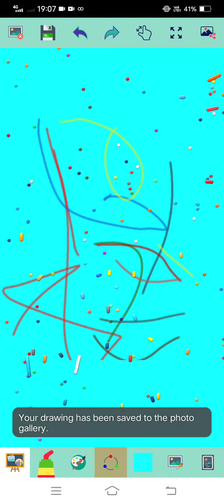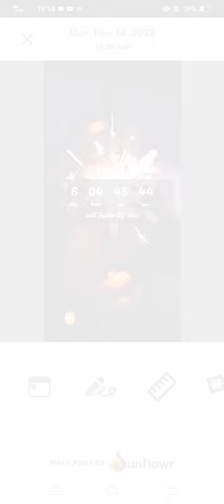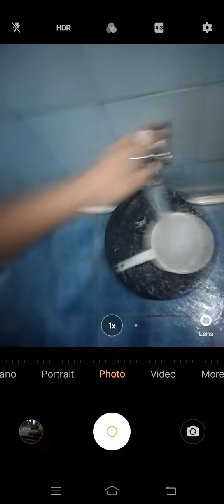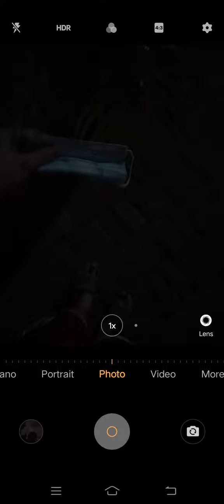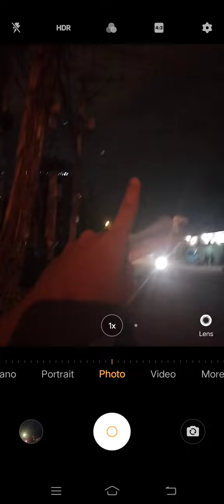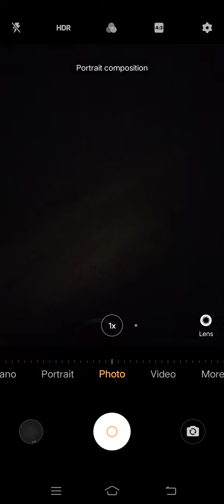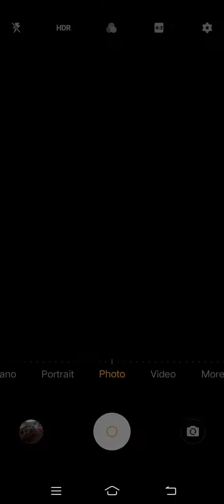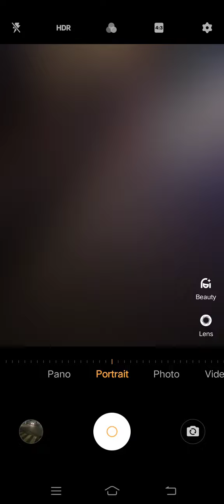Marvin Rey — Pluto Direct's Walking Time — Vlog 13,609